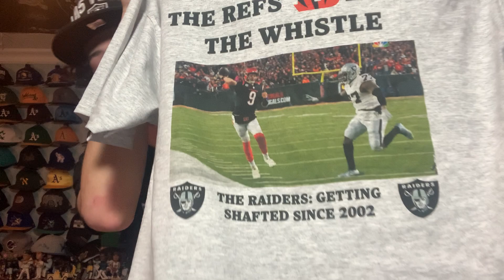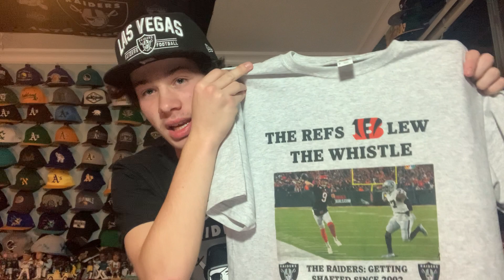I Made a CUSTOM Raiders Shirt Expressing My Frustration About the Wild Card Game!